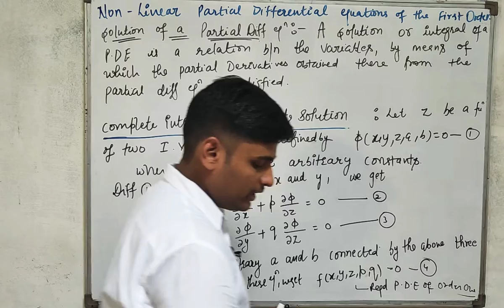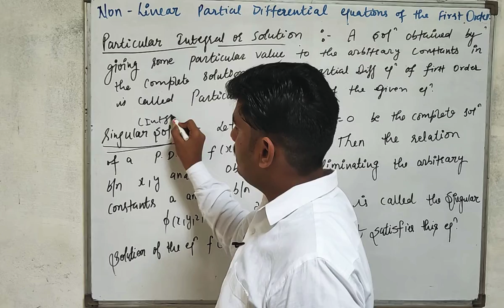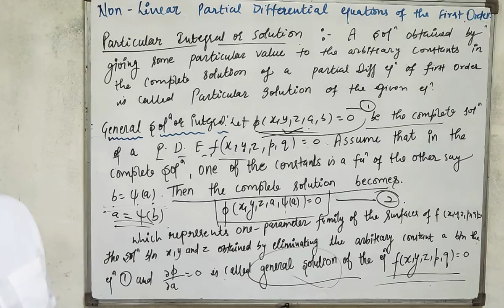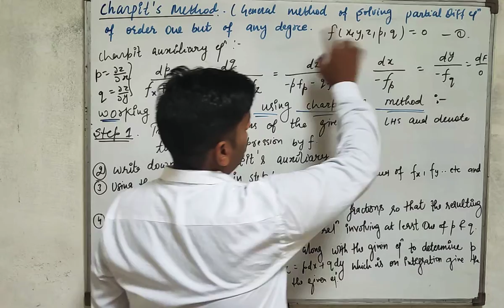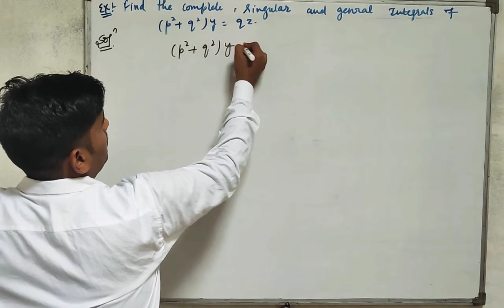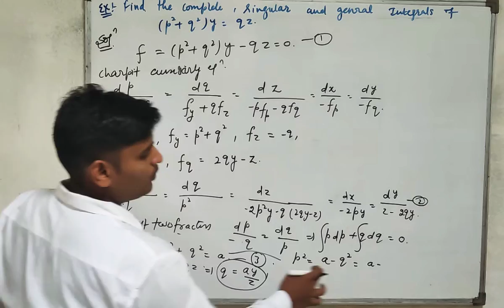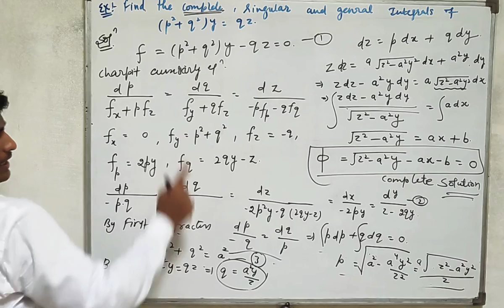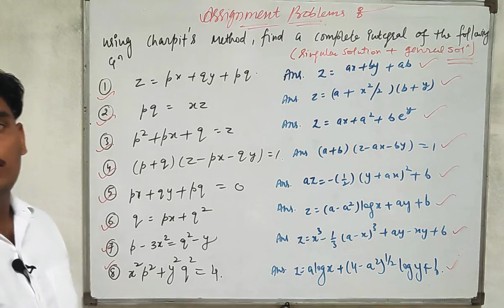Partial Differential Equation || Non Linear PDE of First Order of any Degree || Lec 1 || By Parveen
In this video we start our New Chapter of Partial Differential Equation , " Non - Linear Partial Differential Equation of First Order of any Degree
And Types of Solution , Complete Solutions, Particular Solution, Singular Solution , General Solution , and Discuss Charpit Method to Solve Non - Linear PDE
And discuss some Important Example Based on it
And Find out the Solution of PDE
In the end of Video we Give Some Assignment Problem for u for your practice to make Subject strong
So keep Watching Our Video

Here is the link of previous Video Lecture